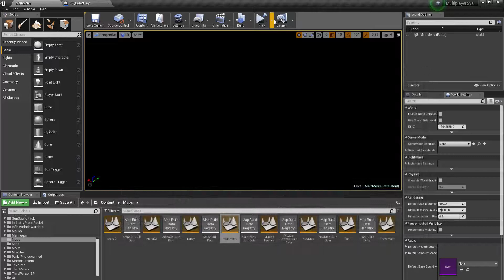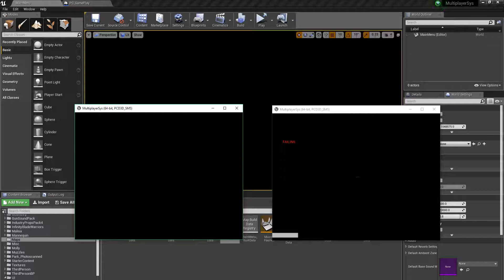Player keeps info like pawn on server travel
Server Travel
Testing System to simulate multiple clients